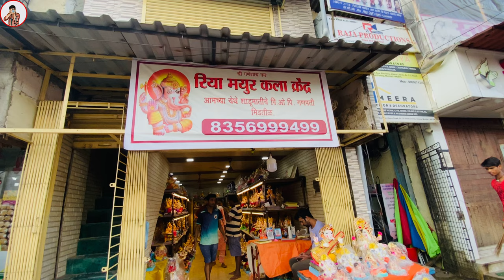Mumbai che ganpati 2022 | Mumbai Ganpati workshop 2022 | ganpati murti | Ganesh sumbe